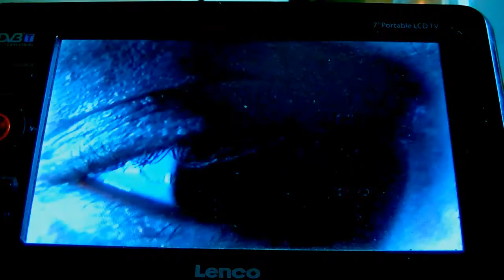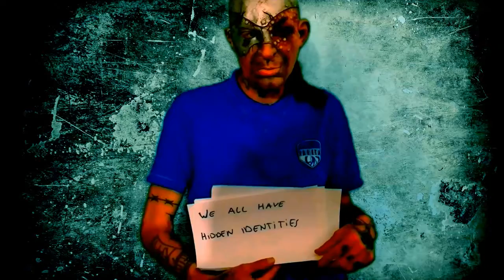Shine 16 The Secret Chamber - Experimental Mask Movie - Dark Ambient Trance Soundtrack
Shine 16 - The Secret Chamber
Experimental Mask Movie.
Electronic Noise (myself) soundtrack.
Dark Ambient Trance music.
Enjoy and share if you like!
Susbscribe for more epic mask movies.